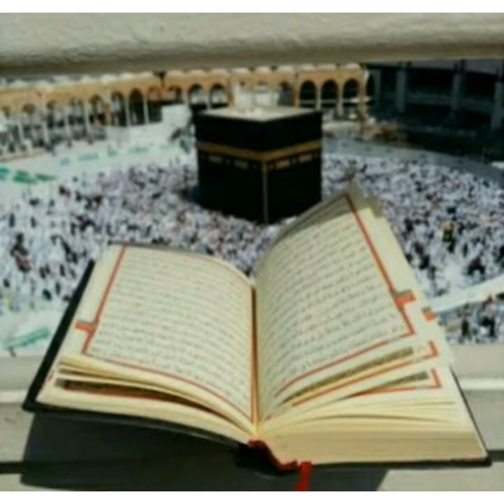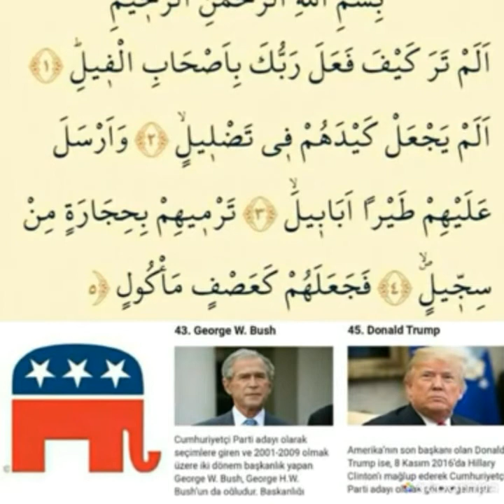2023 ALLAH TEÂLA HZ. PLANI...